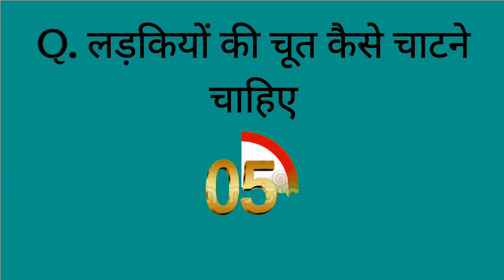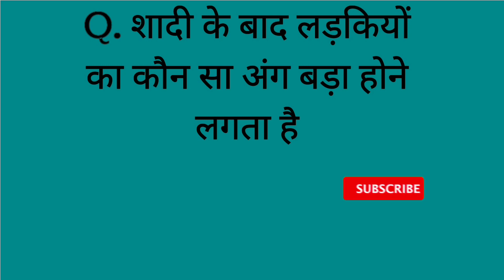sadi ke bad ladkiyo ki kaun sa Ang bada ho jata hai